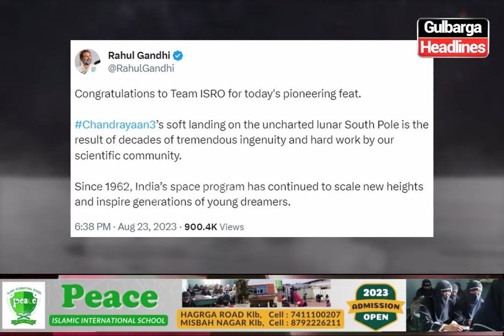India Has Made History | Chandrayaan-3 Moon Landing Successful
chandrayaan 3
chandrayaan 3 live isro